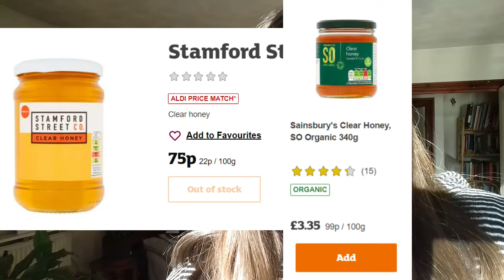Food Budgets And Healthy Food